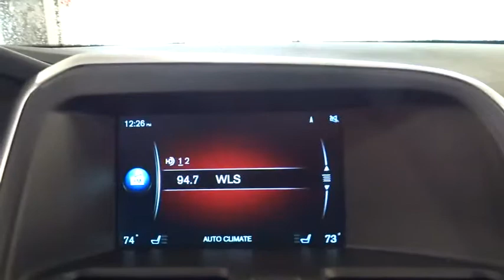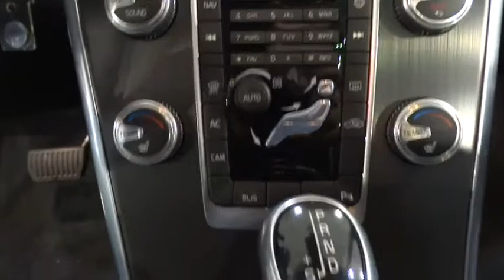2015 Volvo XC60 Chicago, Elmhearst, La Grange, Hinsdale, Lisle, IL 9919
2015 Volvo XC60
Volvo of Oak Park/ FIAT: Servicing Chicago, Illinois near Elmhearst, La Grange, Hinsdale, Lisle, IL.
2015 Volvo XC60 T5 Premier - Stock#: 9919 - VIN#: YV4612RK1F2659657

Volvo of Oak Park/ FIAT
 1140 Garfield Street